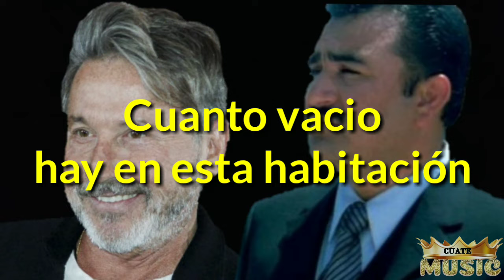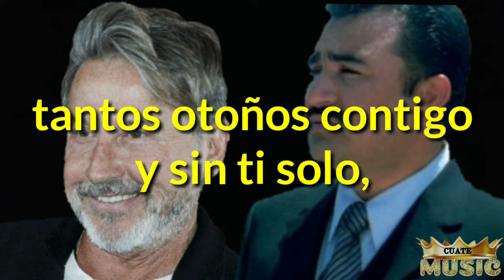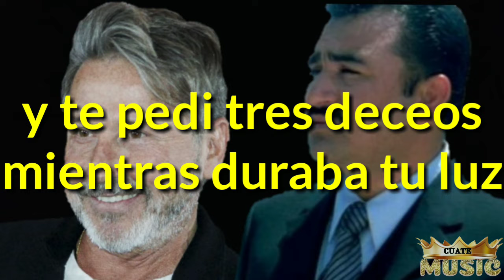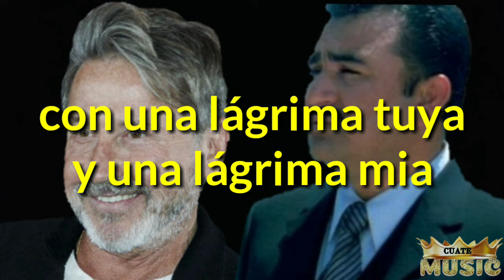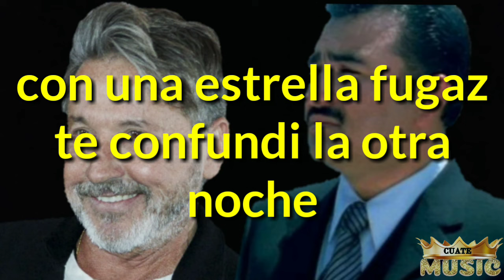Ricardo Montaner & Conjunto Primavera - Déjame llorar | Letra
Ricardo Montaner y Conjunto Primavera - Déjame llorar | Letra

¡Ahora en HD!

Cuate Music.